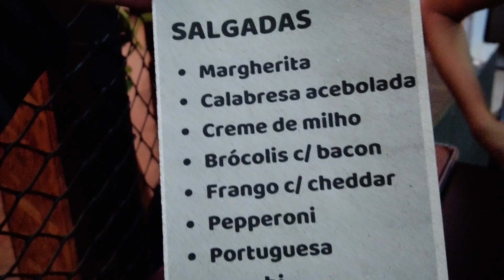Pizza Vegana - Rodízio JUANA VEGAN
Rodízio de pizza vegana, opções salgadas e doces.

Gente o vídeo e o áudio estão de uma qualidade duvidosa kkkkkk ainda estou aprendendo a melhorar isso, obrigado pela compreensão.

📍 Juana Vegan
Av. Dr. Abelardo Pompéu do Amaral, 225 - Vila Industrial - Campinas SP

Valor: R$ 79,90 - Por pessoa